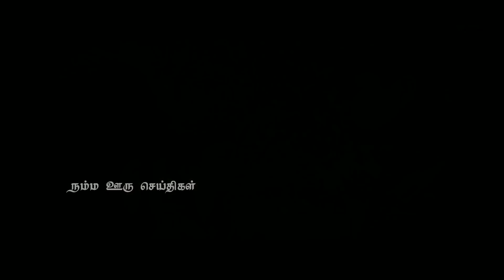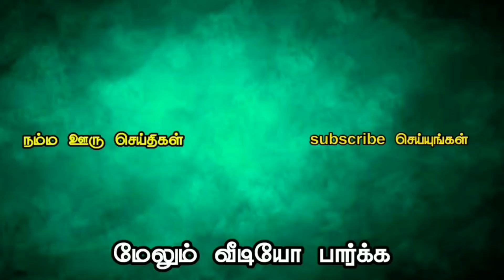டாஸ்மார்க் டைம் ஸ்டார்ட் | இத்தாலியை போல் மாறப்போகும் இந்தியா😥